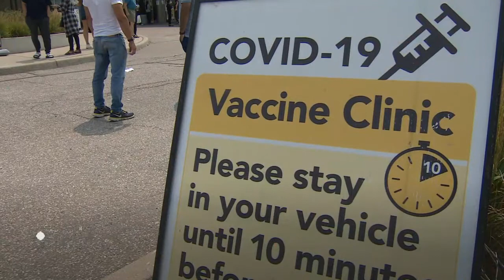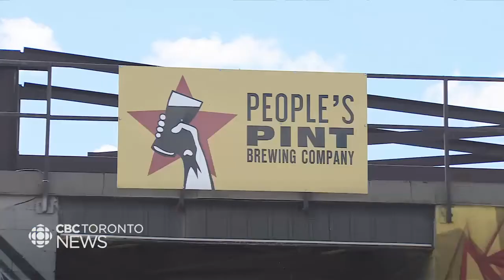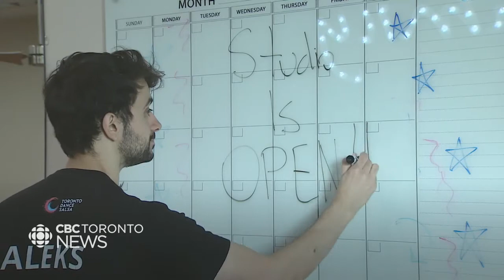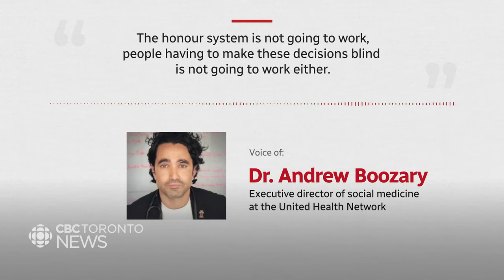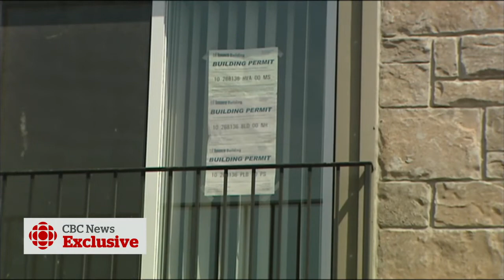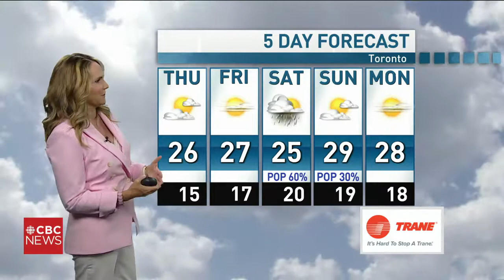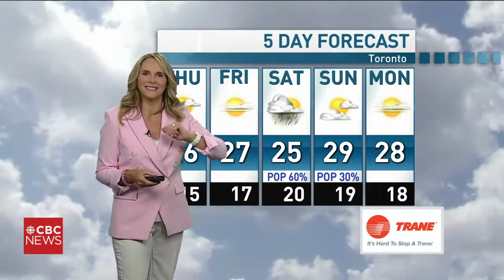CBC News Toronto - July 21, 2021 [Late Night]